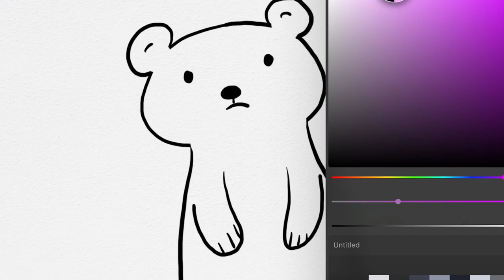Menggambar Beruang Pink untuk Anak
Hey kali ini kita belajar Menggambar & Mewarnai Beruang Pink bersama anak-anak TK A & TK B. Ayo ajak anak-anak yang lain untuk bergabung untuk belajar menggambar & mewarnai.